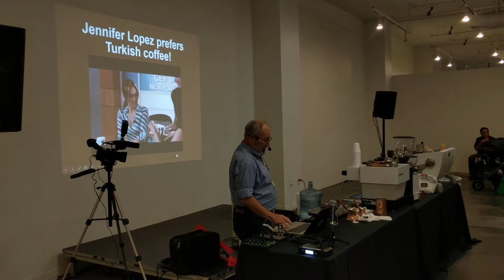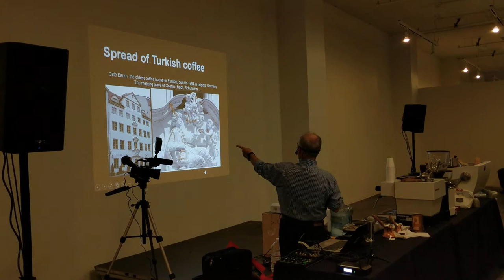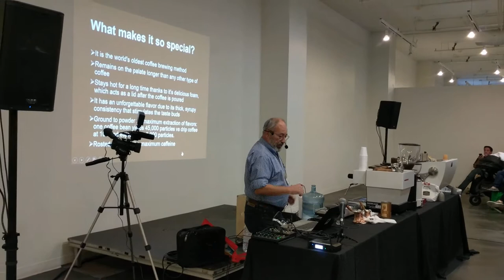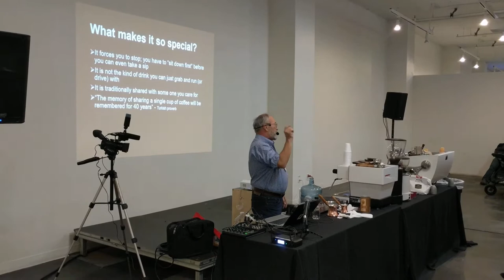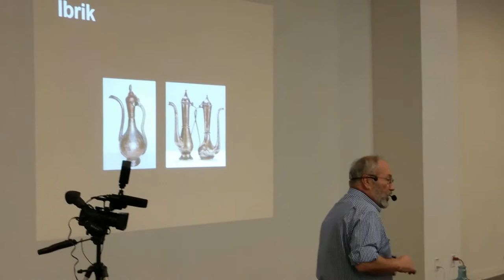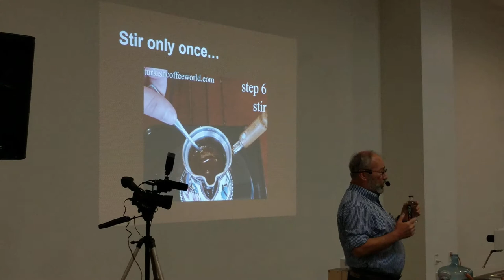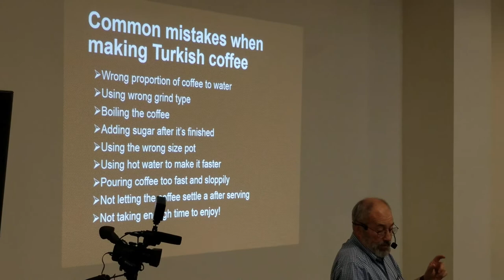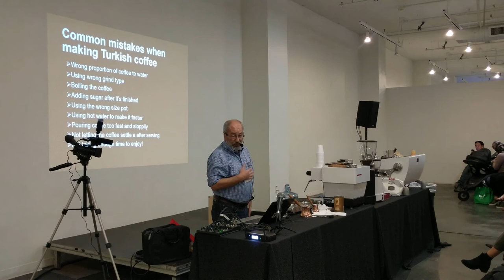How to make Turkish coffee class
How to make Turkish coffee presentation by Mustafa Arat, owner of the Turkish Coffee World, at the CoffeeCon in Los Angeles.